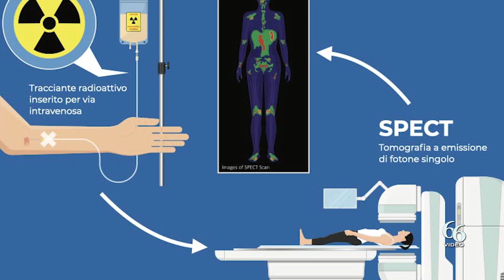Manca un reagente, niente scintigrafie in tutta la Sicilia interrogazione del deputato Tiziano Spada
«In tutte le aziende del servizio sanitario regionale manca un reagente necessario per effettuare le scintigrafie, un esame che consente di ottenere informazioni sul funzionamento di alcuni organi come cuore, polmone, tiroide oppure di individuare la presenza di cellule tumorali». A rilevarlo è il deputato regionale del Pd, Tiziano Spada che, con i colleghi Giovanni Burtone, Michele Catanzaro, Valentina Chinnici, Nello Dipasquale, Mario Giambona, Calogero Leanza, Dario Safina e Sebastiano Venezia, ha presentato un’interrogazione all’assessore regionale della Salute per sapere “quali siano le cause della mancanza dei reagenti per lo svolgimento delle scintigrafie in tutta la Sicilia e quali provvedimenti intenda adottare al fine di risolvere la problematica e garantire a tutti i pazienti gli adeguati percorsi di prevenzione e cura”.

Il parlamentare regionale aggiunge: «In assenza di tale reagente è impossibile effettuare l’esame ed è di tutta evidenza che ciò avrà gravissime ricadute sullo stato di salute di pazienti per i quali i tempi d’attesa si allungano ulteriormente. Una situazione inammissibile perché in gioco c’è la salute dei siciliani.

Per questo – conclude Tiziano Spada – con i colleghi Leanza e Burtone, rispettivamente vicepresidente e componente della commissione Salute, servizi sociali e sanitari, approfondiremo la problematica con l’obiettivo di porvi rimedio in maniera tempestiva».